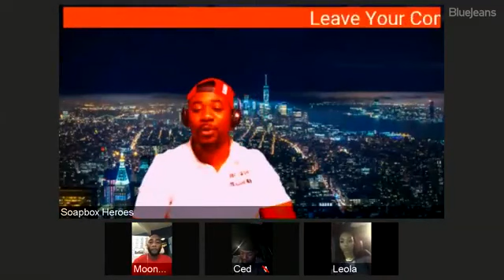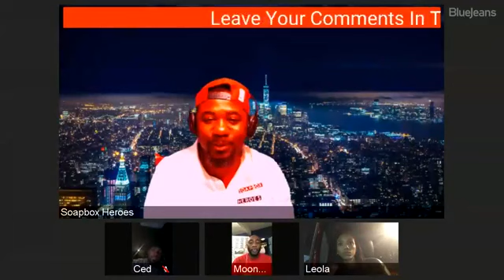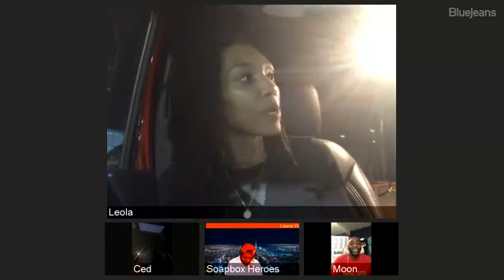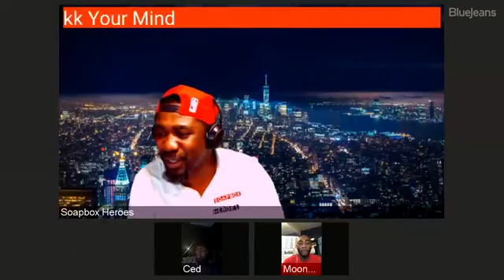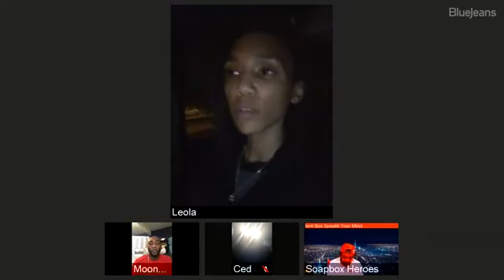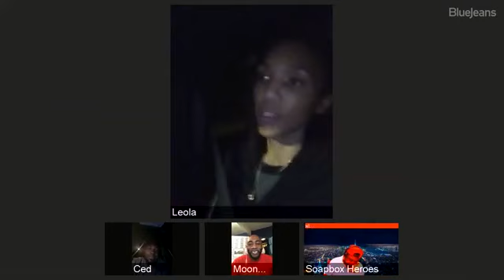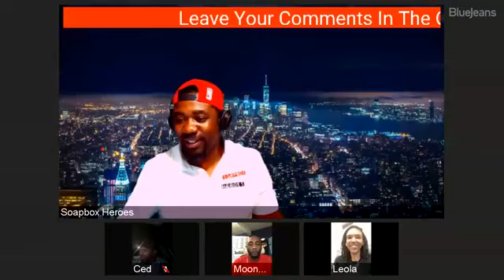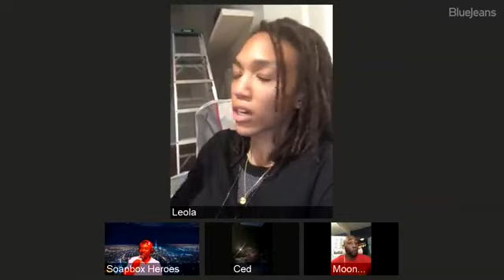No Fake Friends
What is your definition of a friend.